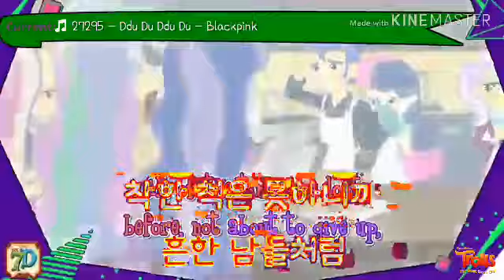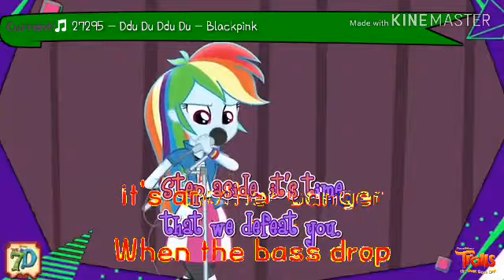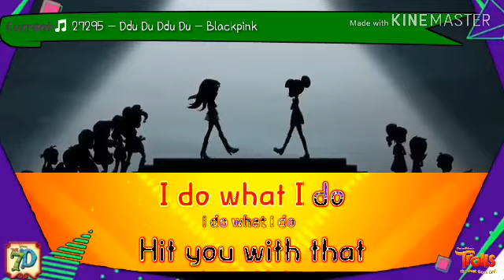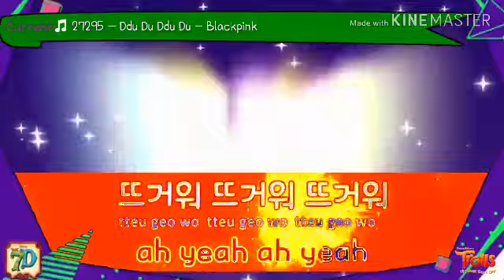DDU DU DDU DU | Blackpink | KR Karaoke | Primera Reload: Smart Karaoke System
Song No.: 27295
Song Title: DDU-DU-DDU-DU
Popularized by: Blackpink
Language: Korean
Update Released: Oct-2018
Player used: Smart K+
Score: 100
BGV: User BGV
Vocal (optional): ON

Credits to Hasbro Studios for My Little Pony: Equestria Girls BGV!

This song is used for educational and entertainment use only.

You can now request your favorite songs with Primera Reload Smart Karaoke System! The song you are looking for can be found here!

All you have to do is to request your favorite song by sending a song info with the following format (only 1-2 requests only):

Song No.:
Song Title:
Popularized by:
Language:
Update Released:
Player used:
Score:
BGV:
Key:
Tempo:
Melody:
Vocals (optional):

Decide which player you want:
- Primera Reload Smart K+
- Primera Reload Concerto (still usable)
- Primera Reload PR7000WTK+
- Primera Reload Smart SD
- Primera Reload Shroomite
- Primera Reload MK-3600
- Primera Reload Broppy PR-3600

You can add scoring function like 0-100 or no score.

You can choose any background for karaoke

- Nature BGV (Platinum View BGV)
- Abstract BGV (animal or color BGV)
- Cartoon BGV (Trolls: The Beat Goes On! or MLP BGV)
- Event BGV
- 3D BGV
- MTV BGV
- Sports BGV
- Kdrama BGV
- Customize BGV

I only accept requests quarterly.